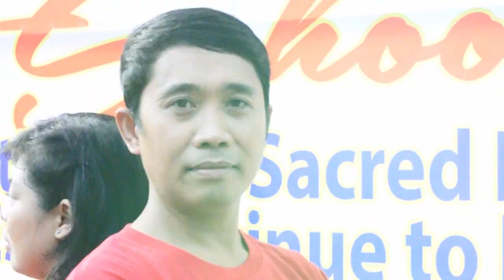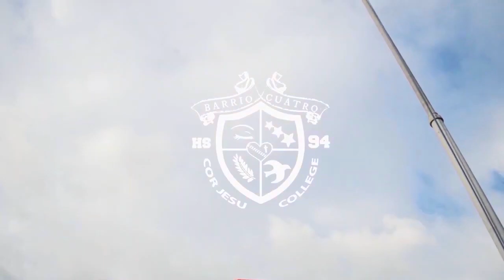OPENING BILLBOARD VIDEO : Cor Jesu College Alumni Batch '94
Cause we believe, we have grown in faith service and wisdom, we are Barrio Cuatro